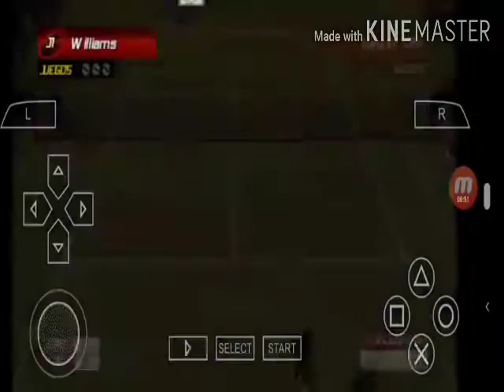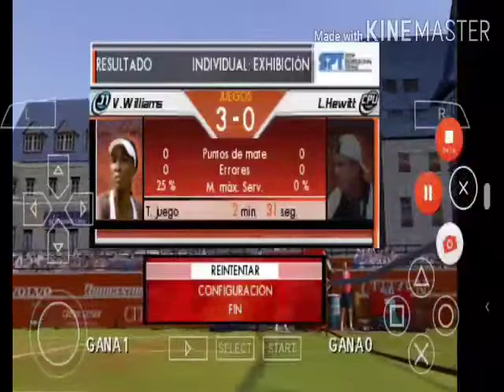Virtua Tennis 3 PSP Venus Williams Vs Leyton Hewitt + Link Del Juego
LINK PARA DESCARGAR VIRTUA TENNIS 3 PSP ESPAÑOL Y EMULADOR PPSSPP